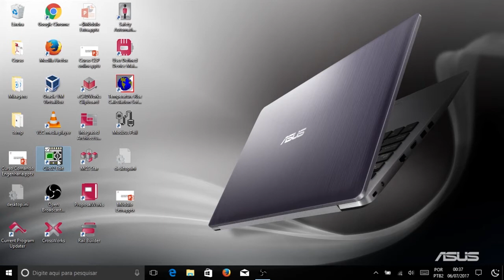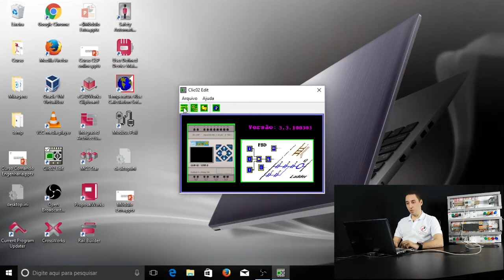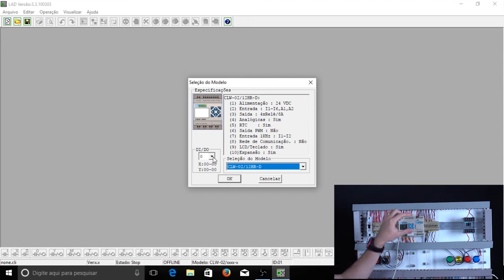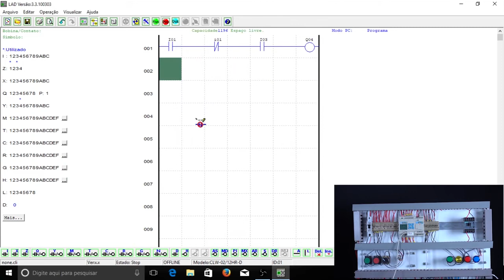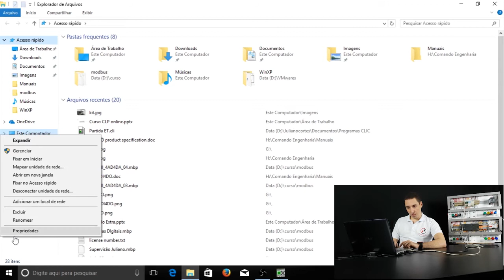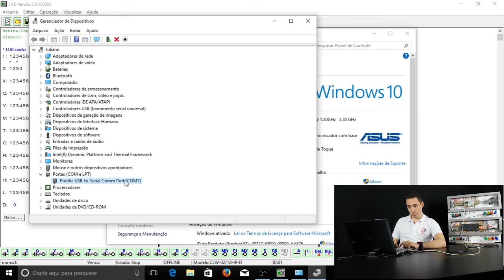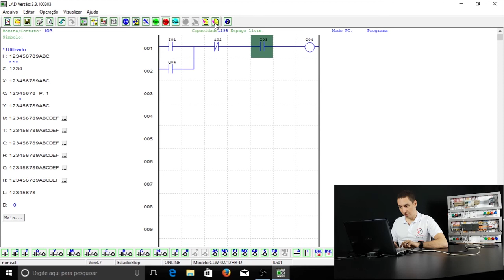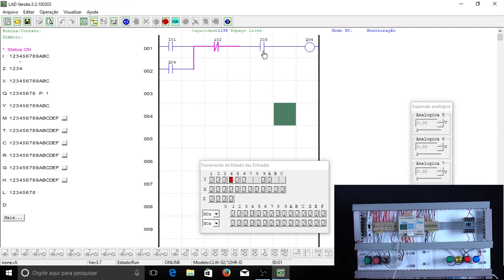Conectando o notebook ao CLP WEG CLIC-02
Neste vídeo mostro como conectar o computador ao CLP WEG CLIC-02, fazer um pequeno programa e descarregar no equipamento.